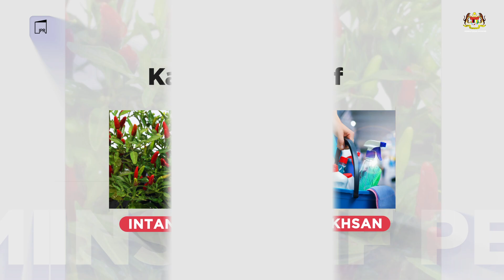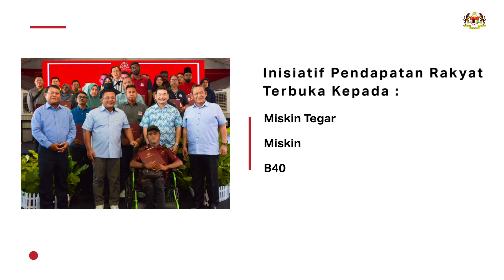Program Inisiatif Pendapatan Rakyat (IPR)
Inisiatif Pendapatan Rakyat (IPR) bertujuan meningkatkan pendapatan golongan miskin tegar, miskin dan B40 untuk menjana pendapatan yang mampan. Inisiatif ini melibatkan keriasama antara Kerajaan, rakyat dan rakan-rakan strategik melalui pendekatan holistik selaras dengan pendekatan keseluruhan negara tau whole-of-nation approach dalam usaha menangani kemiskinan dan ketidaksaksamaan di bawah Rancangan Malaysia Kedua Belas, 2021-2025 (RMKe- 12) serta prinsip
Ihsan dalam Kerangka Dasar MADANI.